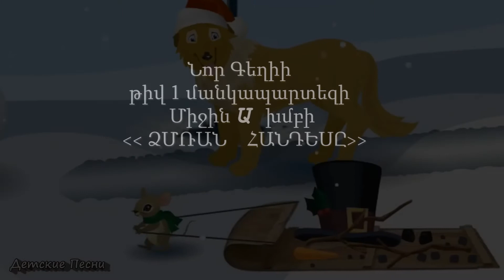Նոր Գեղիի թիվ 1 մանկապարտեզի Միջին Ա խմբի ՁՄՌԱՆ ՀԱՆԴԵՍ տեսաֆիլմը 17.12.2019